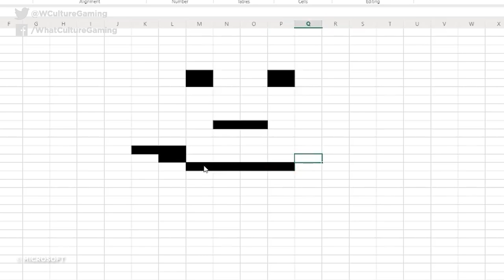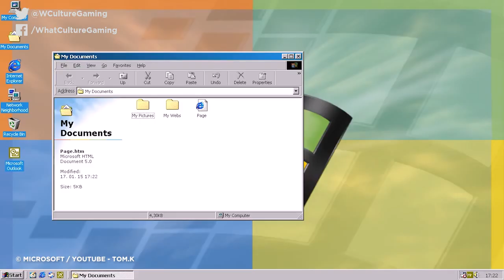10 Secret Video Game Modes Everyone Totally Missed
As always with me, any footage without Youtube credits is my own footage.